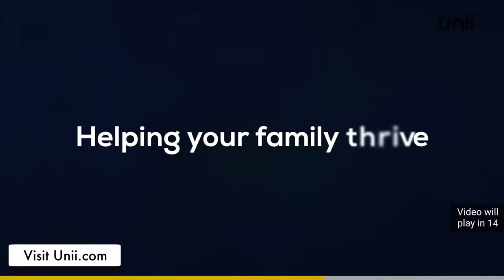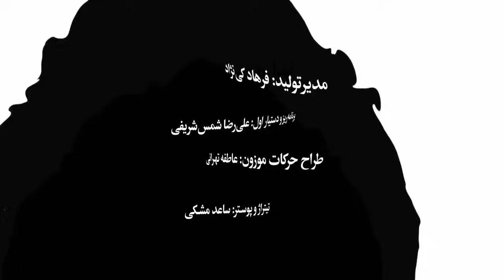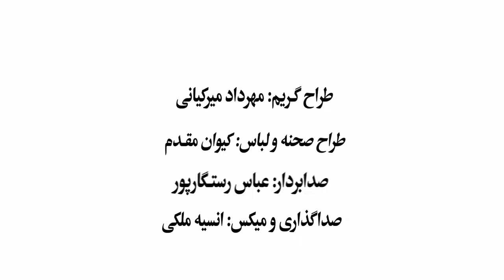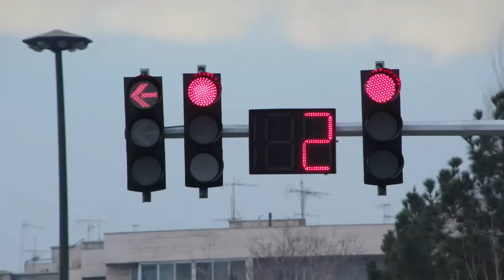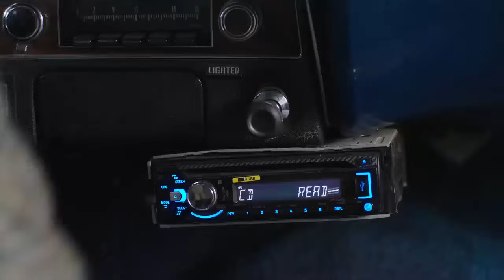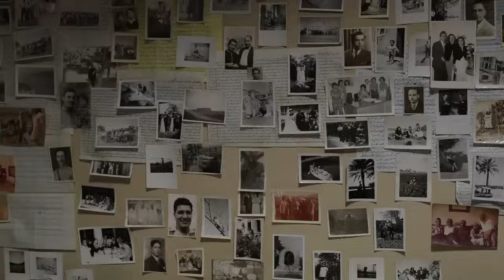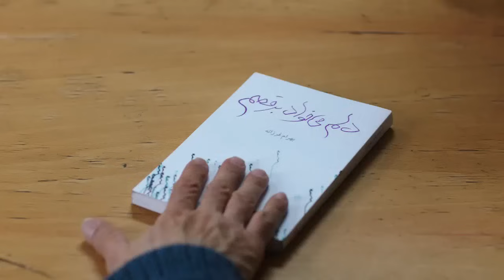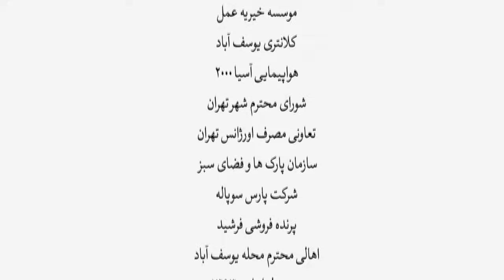► Iranian Film I Want to ... | فیلم ایرانی دلم می‌خواد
💯داستان فیلم: بهرام فرزانه نویسنده‌ای است که مدت‌هاست نمی‌تواند داستان بنویسد. ناگهان بر اثر یک تصادف اتومبیل، آهنگی در ذهنش تکرار می‌شود که او را به رقص می‌آورد. همین اتفاق شوق نوشتن را در او برمی‌انگیزد.

🎭بازیگران: رضا کیانیان, بهناز جعفری, مهناز افشار,  مریم بوبانی , صابر ابر

🅰️Actors: Reza Kianian, Behnaz Jafari, Mahnaz Afshar, Maryam Boubani, Saber Abar

📽Synopsis: Bahram Farzaneh suffers from writer’s block - the condition of being unable to think of what to write or how to proceed with writing. After a car accident, he hears a song that makes him dance and overcome his writer’s block.